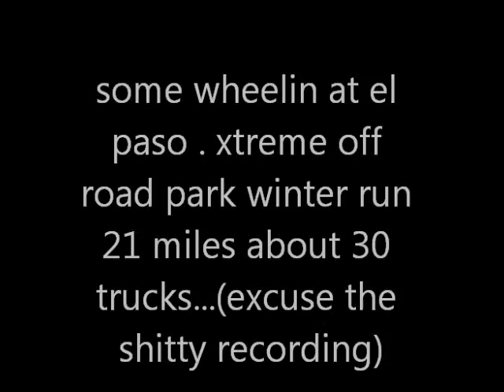off road event WINTER RUN 2010 el paso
off roading with different clubs and rigs in el paso 21 mile run